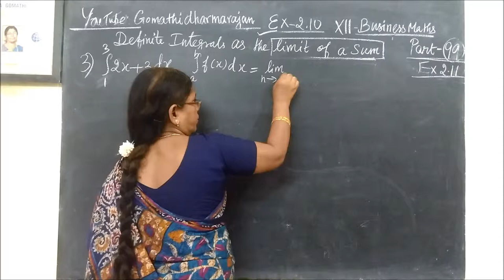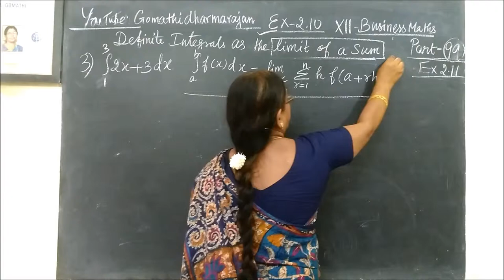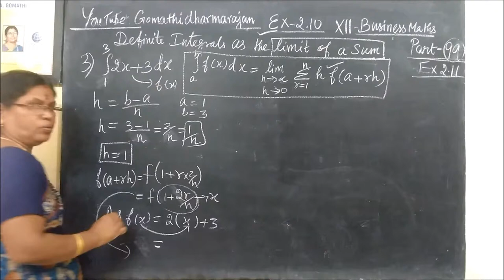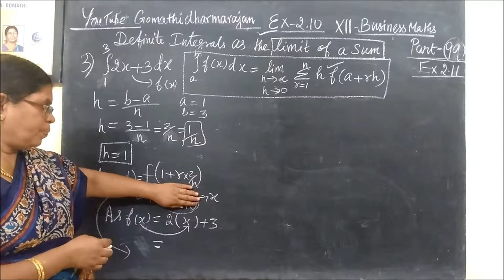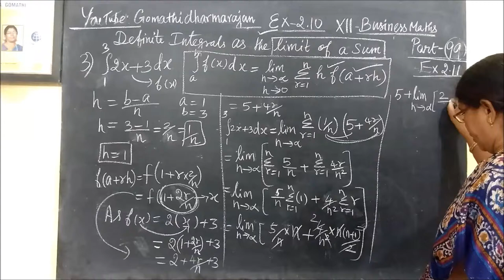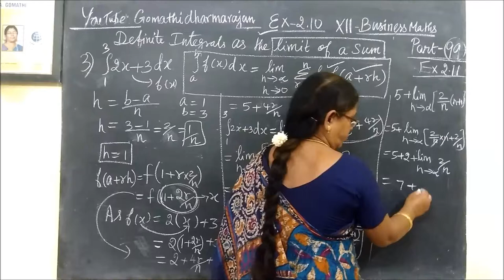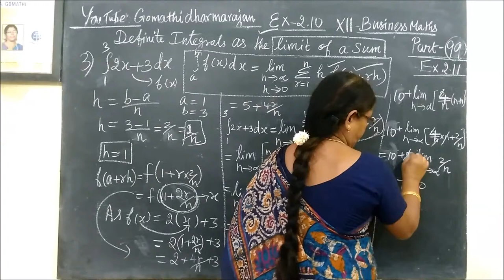12-BM Ex-2.11-3 Integral calculus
12th B Maths [Part-99]Ex-2.11-3 Integral calculus @Gomathidharmarajan
12thவணிககணிதம் தொகைநுண்கணிதம்